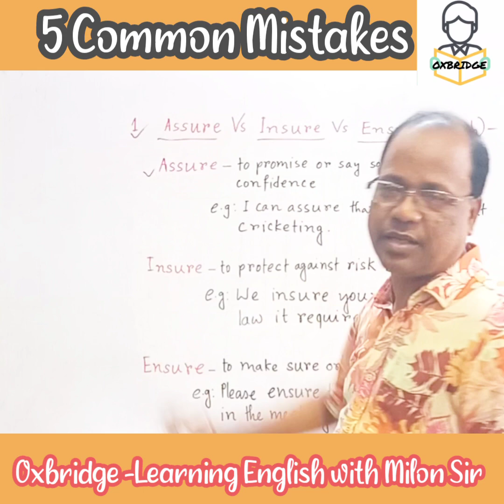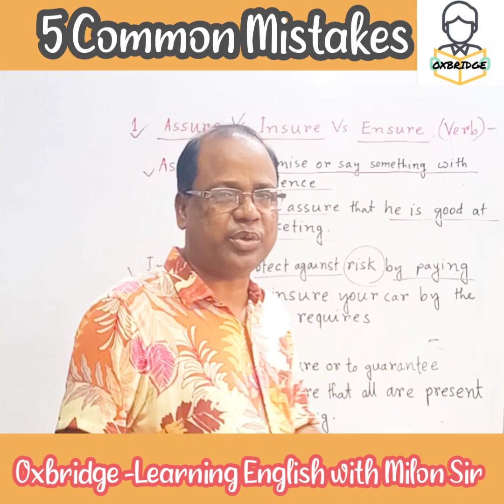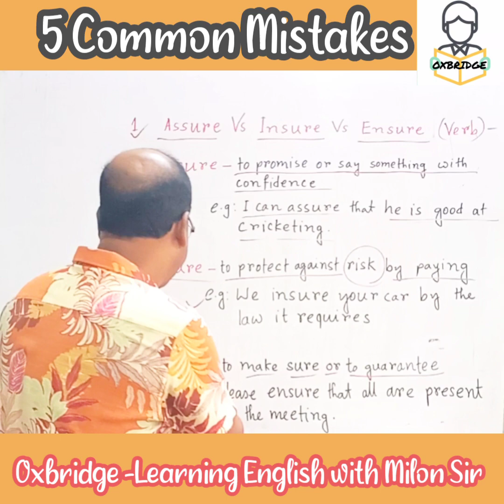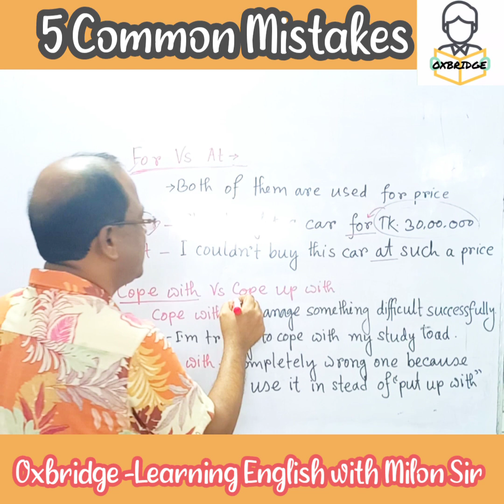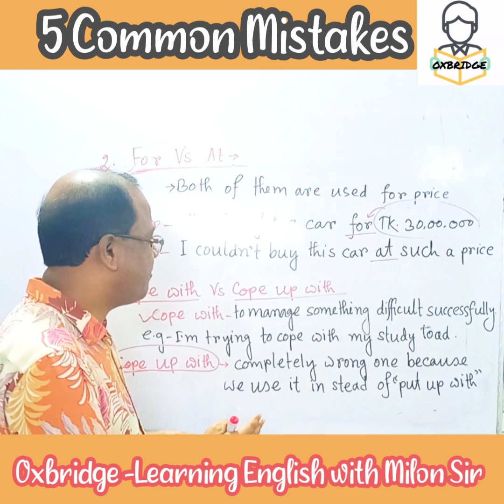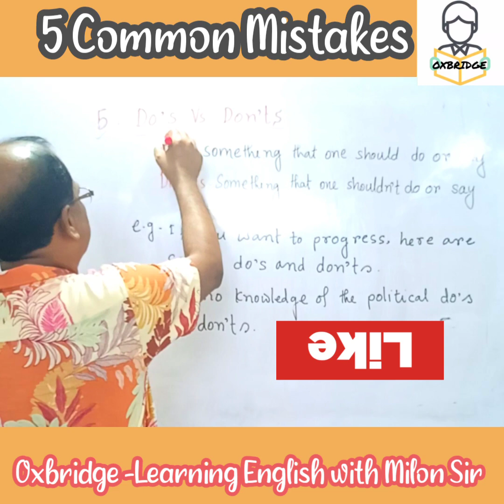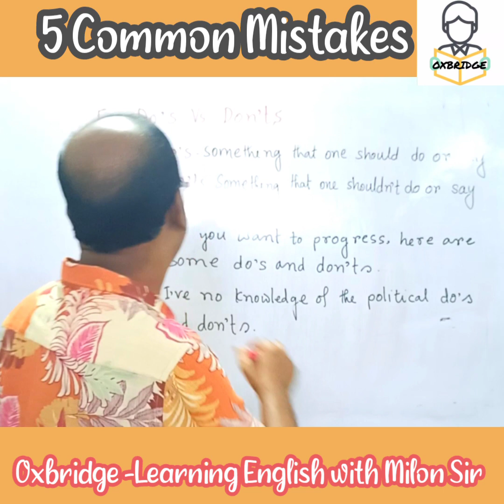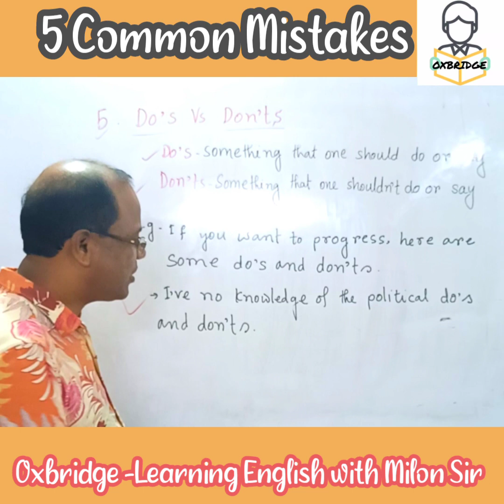Common Mistakes in English|| English Grammar|| Daily Errors in English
This video helps you realize your common mistakes in English grammar.